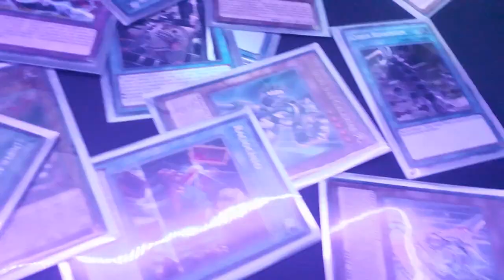Analisando Todas as Caixas do YuGiOh Duel Links! 🔍📈 Parte 4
Analisando todas as Boxes e Mini Boxes do jogo yugioh duel links, ainda dá para gastar suas gemas nelas? Qual carta pegar com o Bilhete dos Sonhos ? Tem carta que pode ficar boa agora na atualidade? Você vai descobrir tudo isso no vídeo de hoje.

✘ Link da Playlist ANALISANDO TODAS AS BOXES DO JOGO!

✘ Nome das Box/caixas Analisadas nesse vídeo:

Valiant Souls
Crusaders Batlegrounds
Burning Nova
Visions Of Ice
Clash of Wings
Empire of Scarlet

[ EXTRAS]